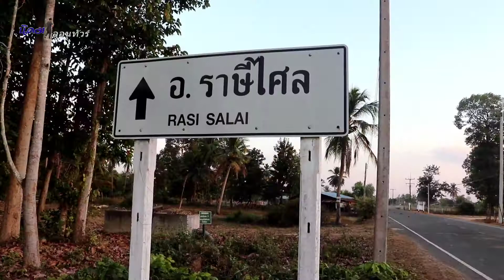ควายเข้าคอกวิถีเก่าชาวบ้าน